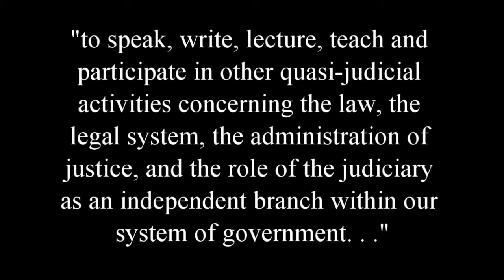(1) An Introduction to SCALES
Join Jennifer Kuyrkendall Griffin, candidate for Suwannee County Judge, as she discusses a local program, SCALES, that she created to help ease the fear, stress, and intimidation of going to court. Throughout the series, learn about the law and resources available should you ever need to appear in court.